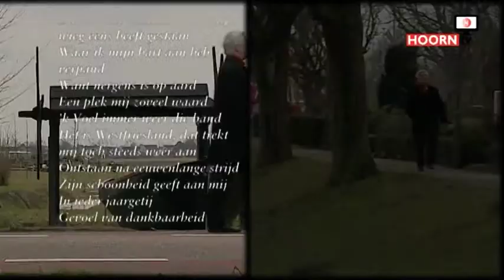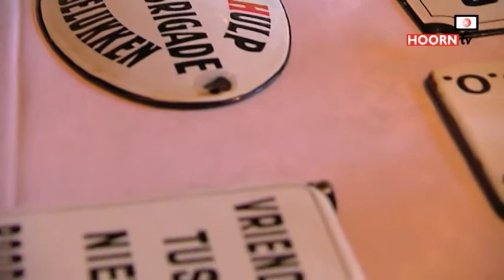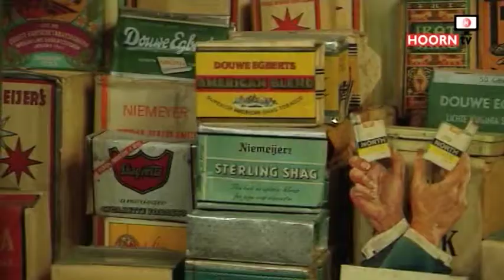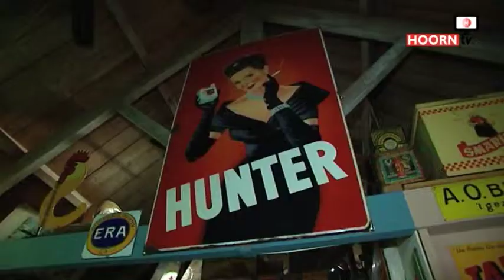Are Praat - Aris Bouwens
Praatprogramma in het Westfries. Deze keer is Joop van Diepen op bezoek bij Aris Bouwens